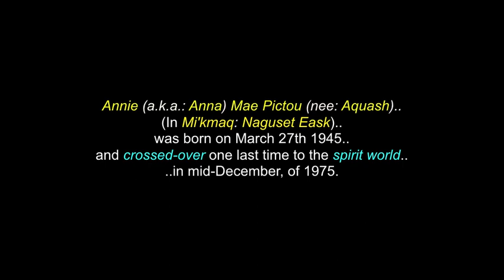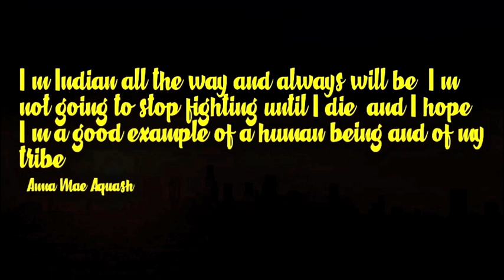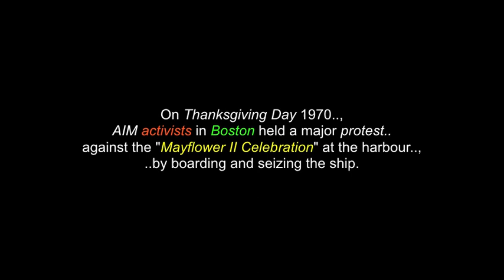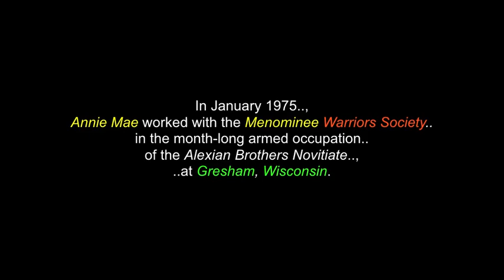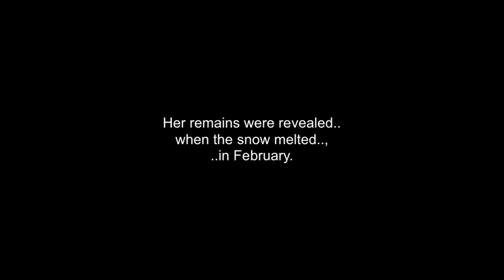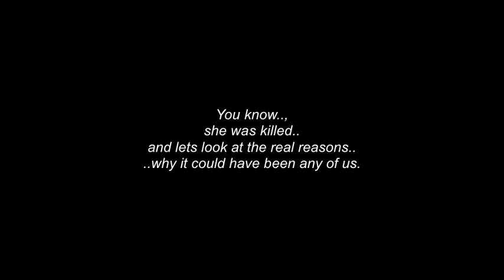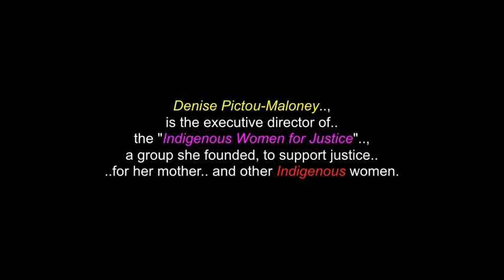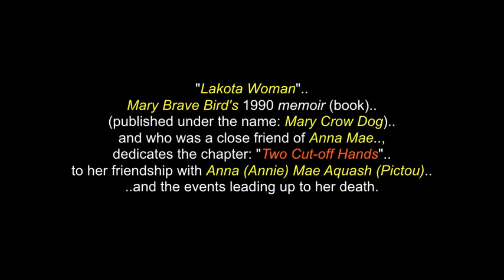Naguset Eask: Annie Mae (Pictou) Aquash - Mi'kmaq Warrior, Teacher & Activist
This video is for "Annie Mae Pictou (Aquash.  (In Mi'kmaq: Naguset Eask). There are also more videos in this channel for: "Sipekne'katik First Nation","Grand Chief Henri Membertou & The Mi'kmaq People", "The Ojibway People", "The Lakota-Sioux People", "The Wounded Knee '73 Seize (Incident)".. and for over 190 more North & South American Tribes & First Nations.. and even more for Elders, Holy & Medicine People, Leaders, Historical Events.

Annie Mae Pictou (Aquash) (Mi'kmaq: Naguset Eask) was born on March 27th 1945 and crossed-over one last time to the spirit world .in mid-December, of 1975.  She is a Mi’kmaq woman from Sipekne’katik First Natio, Nova Scotia, Canada and became a well-known First Nations activist, before being brutally murdered, in 1976.

Many Thanks & Much Respect To: Annie Mae (Pictou) Aquash (..in Spirit.. and to all of her relations)..; All The People Of Sipekne'katik First Nation..; All The Elders, Whose Words Are Borrowed In Here..; Sipeknekatik.ca..; EN.Wikipidea.Org..; SME..; EPIC..; CD Baby..; Tribal Spirit Music..; The Orchard Music..; Smithsonian Folkways Recordings..; ("Traditional / AIM Song")..; EASTERN EAGLE SINGERS..; WIND DRUM SPIRIT..; INDIGO GIRLS..; ULALI. and to all the other brothers and sisters who have contributed to this video, with any photos.

(480P - You-Tube)